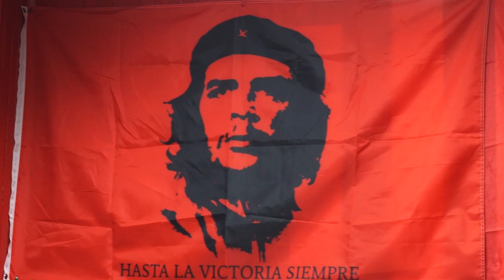Отварање на нова канцеларија на Левица-Аеродром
ЛО ЛЕВИЦА Аеродром отвори нова канцеларија во Три Бисери.

Потребата беше иницирана од рапидниот скок на ново членство на бастионот на Левица - Општина Аеродром, каде огранокот има најголемо гласачко тело.

Народот ја препознава идеологијата на Левица која е негова партија, народна партија и која егзистира, се бори и ќе се бори за доброто на сите.

Тргнувајќи од овде, ЛЕВИЦА и ЛО ЛЕВИЦА АЕРОДРОМ го повикува народот да се охрабри и да пристапи без страв кон новата иднина.